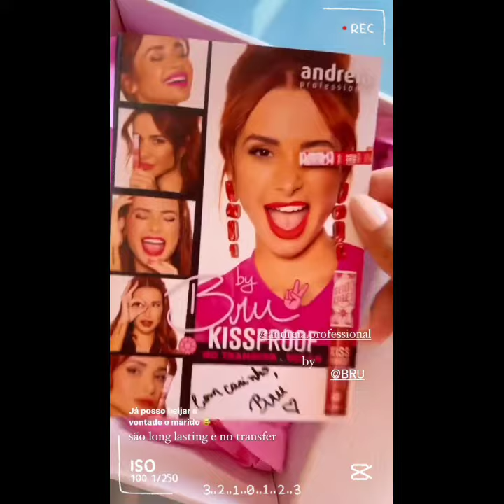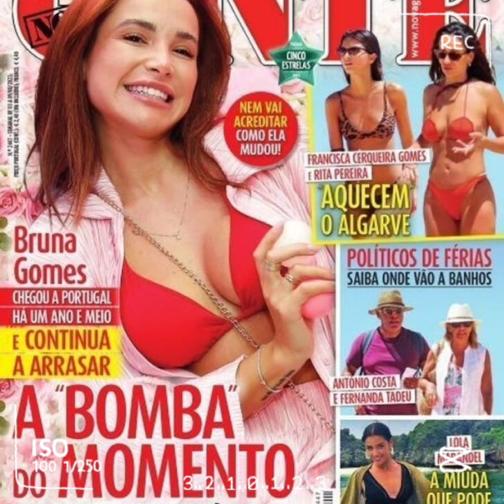ÚLTIMA HORA♥️BRUNA GOMES ENVIA PRESENTE🎁A KELLY BARON♥️BRU ALMOÇA C/ AMIGO LUÍS BORGES♥️CAPA REVISTA